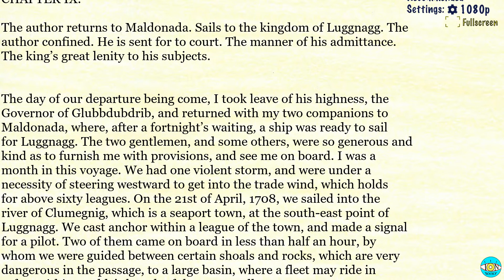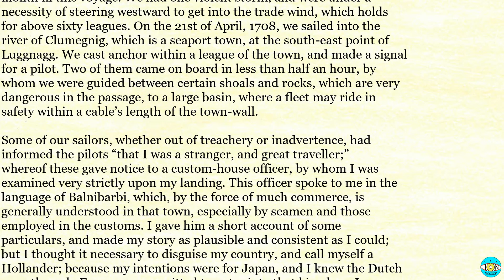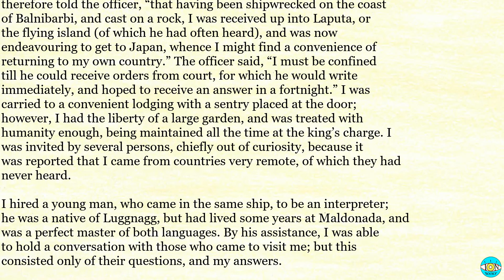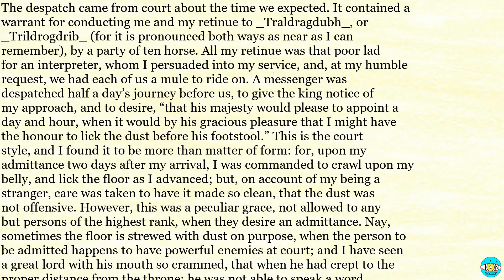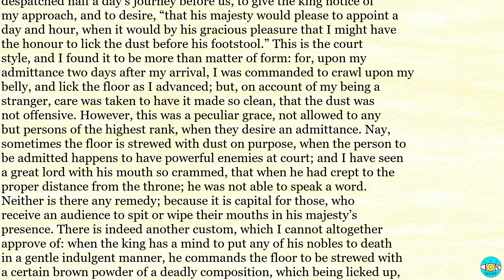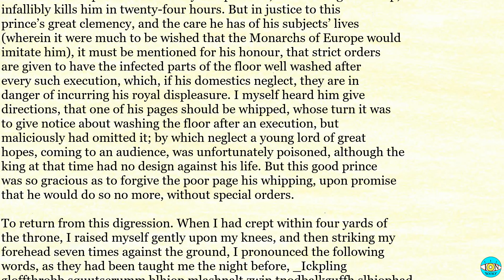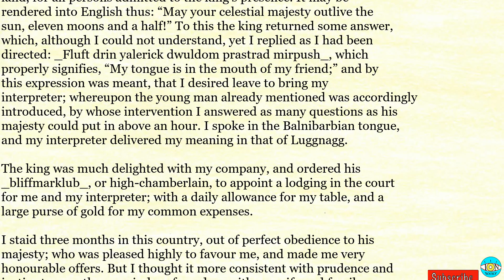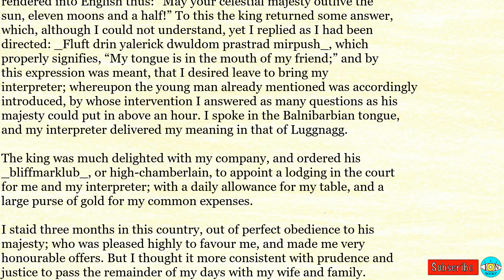Gulliver's Travels - Videobook | P25 🎧 Audiobook with Scrolling Text 📖